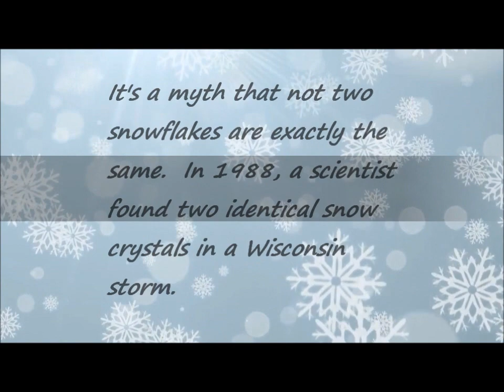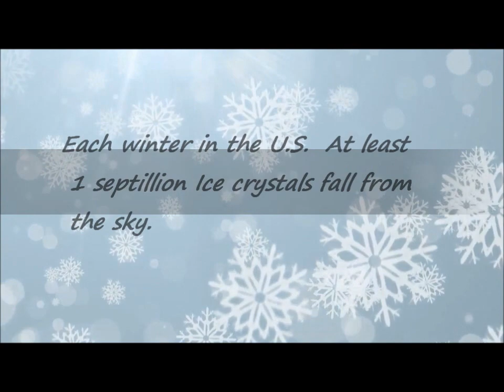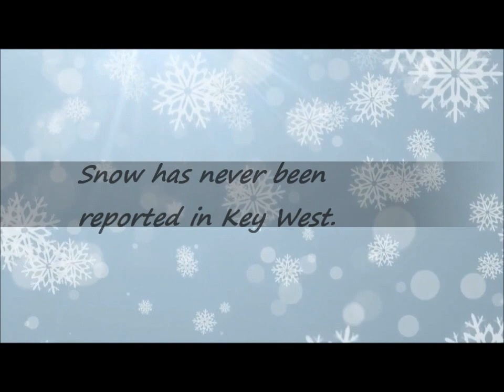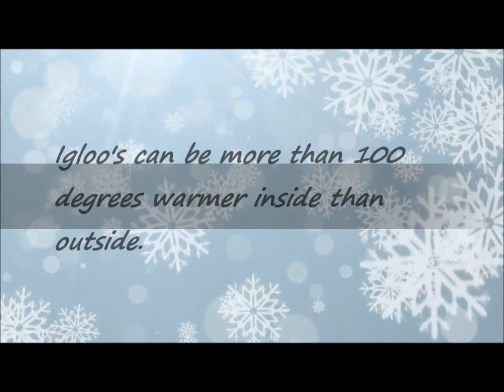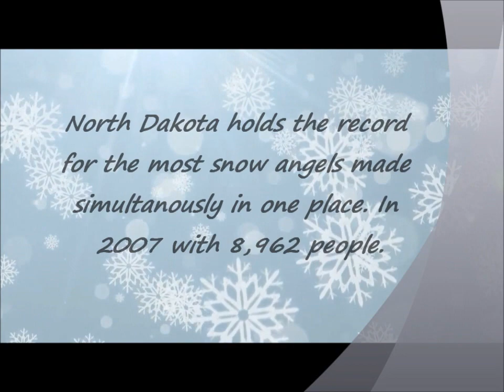Beginner watercolor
Watercolor using Arches Hot pressed 9 x 12 Using Daniel Smith watercolors and Schminke watercolours also pen and ink white and black.  Black Faber Castell watercolour pencil